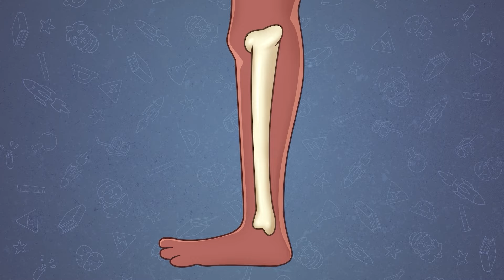Ich Ließ einen Engel und einen Dämon mein Leben 24 Stunden Lang Steuern!